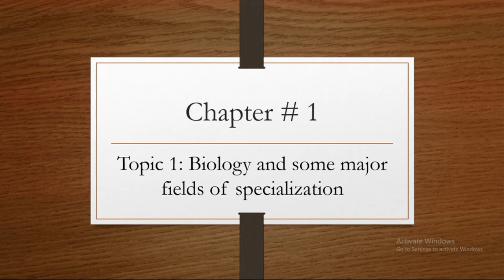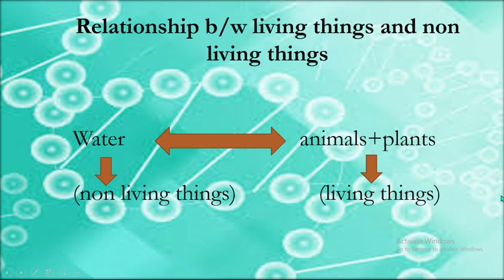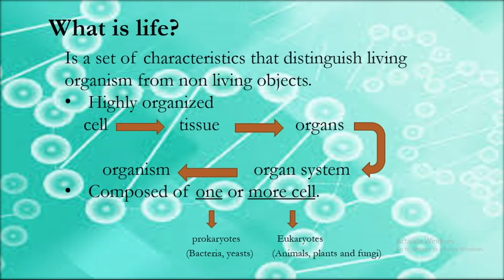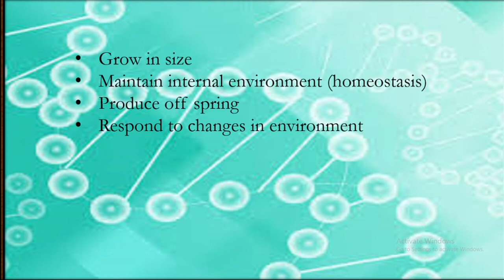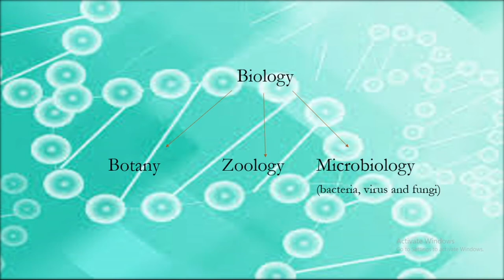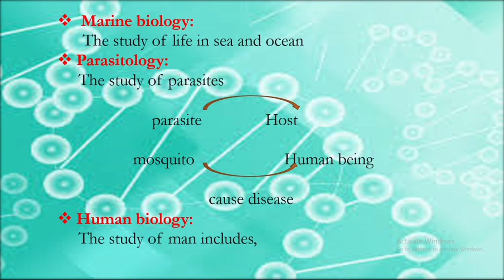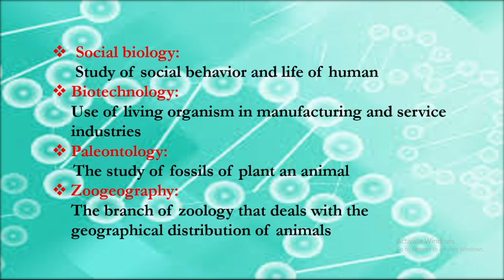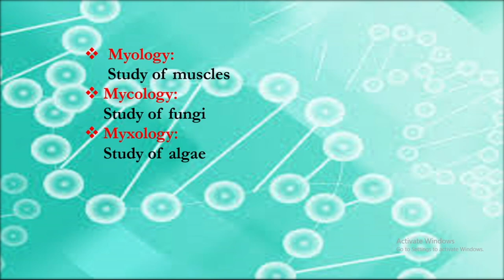Chapter 1 INTRODUCTION Biology book class 11 (Part 1) || Biya's Learning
The purpose of this video for learning knowledge about Biology of class 11th students in an easy way, you will learn all that knowledge which you didn’t get from any where else. I hope you will get everything about biology (class 11th) with full concentration and sincerity.
Keep smiling… GOD bless you all of you students...
Video covers:
1. 11th Class Biology - Chapter 1 | The Living World (Part 1)
2. FSc Biology Book 1 - Biology Full Book Introduction - 11th Class Biology
3. 1.1 -BIOLOGY -INTRODUCTION || CHAPTER 1-THE BIOLOGY || FIRST YEAR BIO
4. FSc Biology Book 1 - Biology & Some Major Fields of Specialization - 11th Class Biology 5. Class 11 Zoology Introduction of biology
6. Fsc Part 1 Biology Chapter 1 - Introduction of Biology Lecture 1 - 1st Year Biology
7. Biology class 11th introduction
8. FSc biology 11th class
9. Biology Ch#01-Lecture#01 Introduction to Biology (F. Sc 1st Year)